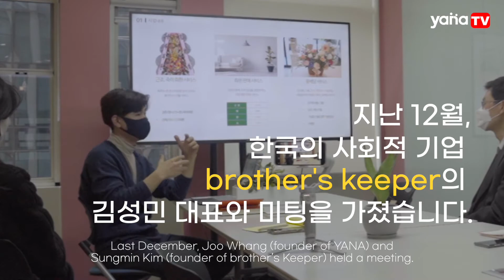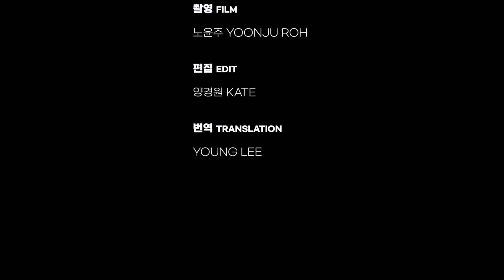(ENG/KOR) You are so special. 넌 정말 특별한 존재야. 브라더스키퍼 김성민 대표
[ Interview ] ENG/KOR

Sungmin Kim, the founders of 'brother’s Keeper'.
'brother’s Keeper' is a social enterprise established to assist young adults who are discharged from children’s homes after turning 18.
The company provides stable employment opportunities and various programs designed to help them become both physically and emotionally independent.
Sungmin shared his dreams and visions for the young adults.

한국 사회적 기업 brother’s keeper 의 대표, 김성민 대표와의 인터뷰입니다.
브라더스 키퍼는 보호 종료 청소년에게 안정적인 일자리와 정서적인 자립을 위한 다양한 프로그램을 제공하기 위해 설립된 사회적 기업입니다.
김성민 대표의 꿈과 아이들을 향한 메세지를 들어 보았습니다.

ABOUT YANA MINISTRY :
YANA stands for " You Are Not Alone."
YANA is a non profit organization designed to bring hope and future to orphans and children in poverty.
Our vision is to become a reliable family to an abandoned child.
And to be their family in every possible way, so they can build their own healthy family.

For more information please visit yanaministry.org.